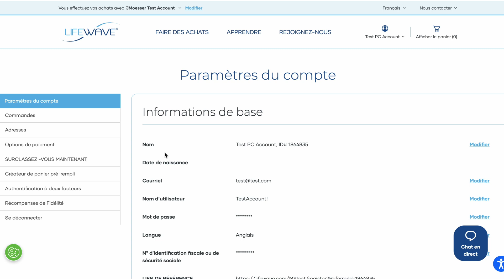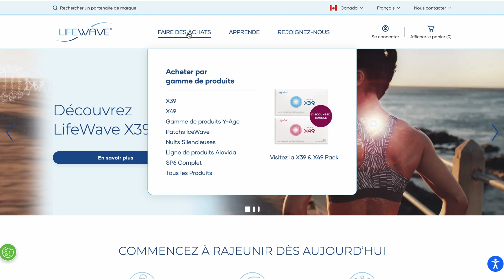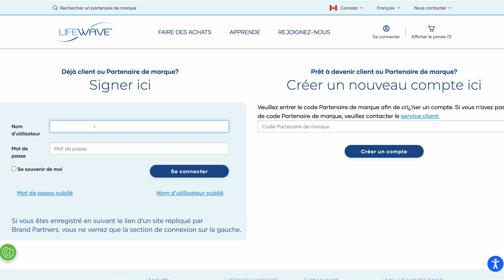Comment s'inscrire en tant que Client Privilégié Plus avec LifeWave - CA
Rejoindre LifeWave n'a jamais été aussi simple et gratifiant. Regardez cette vidéo pour apprendre comment vous inscrire en tant que Client Privilégié Plus et commencez à profiter de tous les avantages qui en découlent.